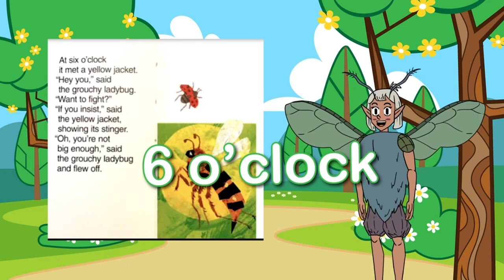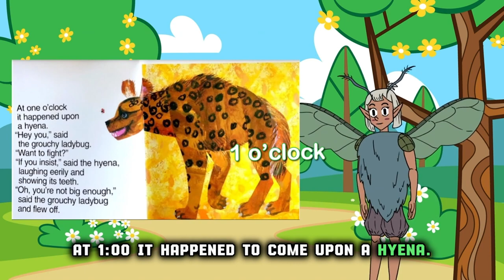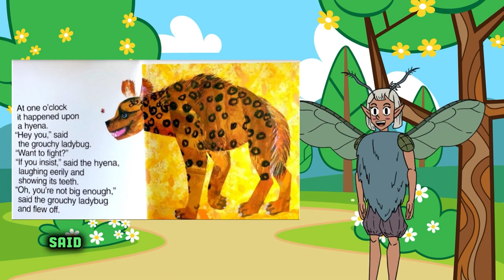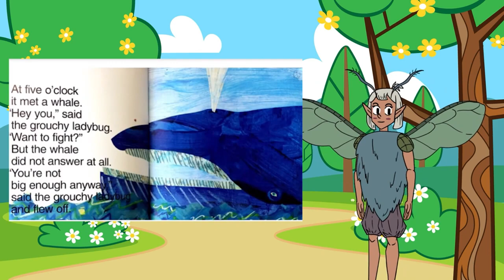The Grouchy Ladybug by Eric Carle Read Aloud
Enjoy Poppin's animated narration version of the classic children's story book The Grouchy Ladybug written by Eric Carle!
Click these to jump ahead in this video:
The beginning of the story/fireflies
0:28
A Friendly Ladybug Arrives
0:41
The Grouchy Ladybug Arrives
0:50
Meeting a Yellow Jacket
1:39
Meeting a Stag Beetle
1:56
Meeting a Praying Mantis
2:17
Meeting a Sparrow
2:36
It saw a Lobster
2:54
Bumping into a Skunk
3:15
Spotting a Boa Constrictor
3:33
Happening Upon Hyena
3:51
Encountering Gorilla
4:11
Running into Rhinoceros
4:29
Encountering Elephant
4:44
Meeting Whale
5:05
End of Story with Friendly Ladybug and Aphids Gone
6:10